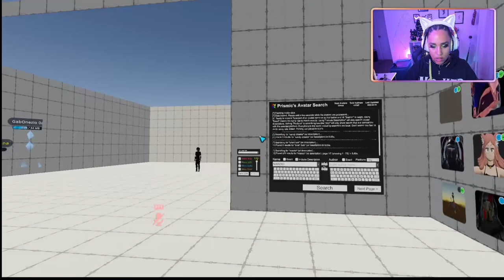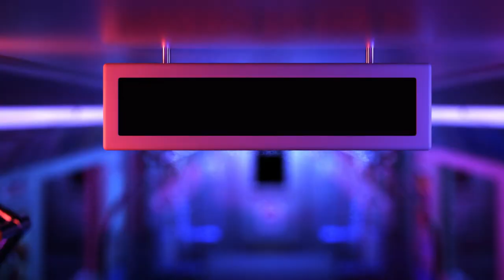THEY ALL SAID NOPE! | VR CHAT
JOKR AND I TRY OUR HAND AT OMEGLE FOR THE FIRST TIME IN VR CHAT.